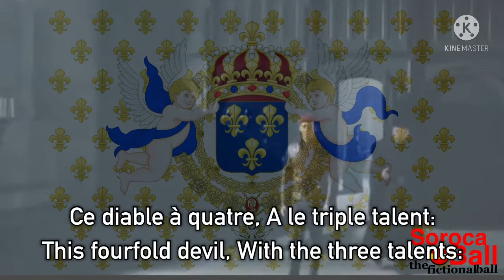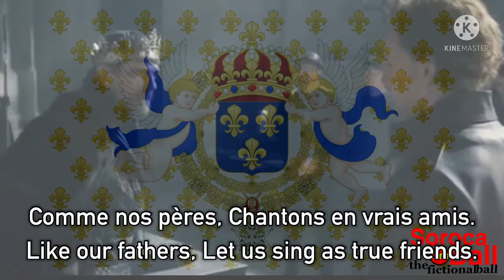Vive Henri IV - National Anthem Of The Kingdom Of France (Soroca Song)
Marche Henri IV/Vive Henri IV/Vive le roi Henri

Composer: Thoinot Arbeau